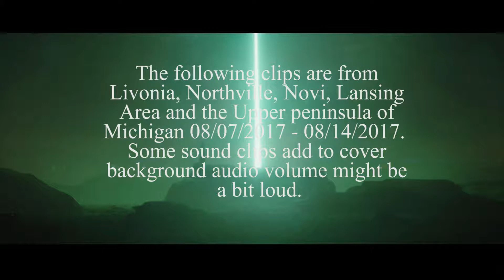Bad Drivers of Wayne County Michigan XXVI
Most of the following clips are from 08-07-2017 to 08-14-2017 some might be a bit long and nit picky but it is what it is hopefully they are enjoyable.  There are a few areas sound files were used to cover the audio so you might want to turn your audio down.